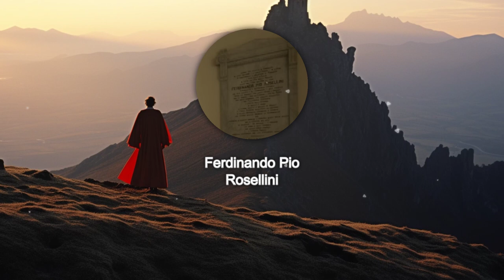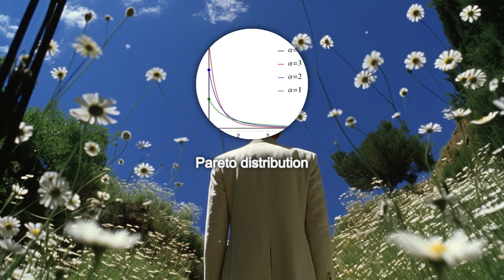Vilfredo Pareto: Shaping Economic Analysis｜Philosopher Biography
In the sprawling city of Rome, amidst the vibrant culture and buzzing streets, a brilliant ……